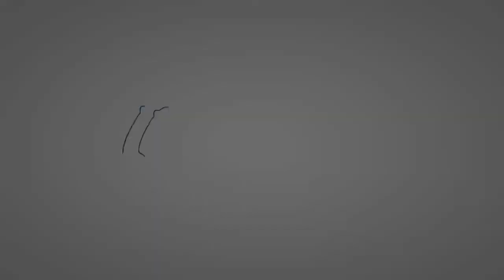9 Month Old "Anxious" Staffordshire Mix Barley | Off Leash K9 Training Bay Area